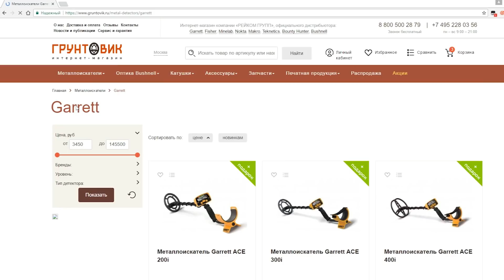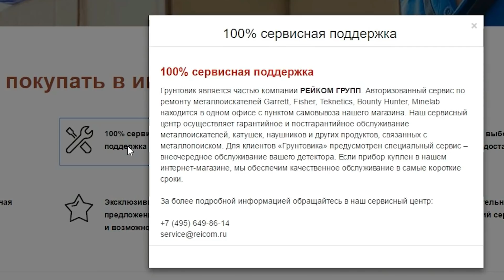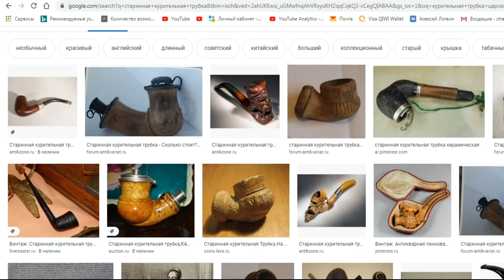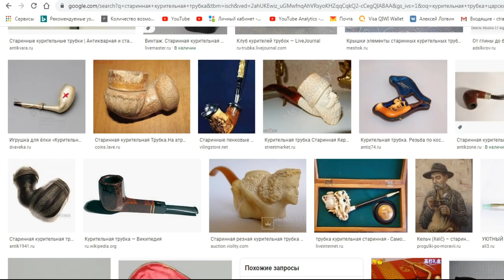КОГДА ВЫКОПАЛ НЕ ПОНЯЛ ЧТО ЭТО. ТАКОЕ НАХОЖУ ВПЕРВЫЕ.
Очередная поездка по старым местам. Погода совсем не стабильная и дождь мешал нам вести поиск. Но все же несмотря на такую погоду нам удалось покопать. Находки очень приятные, а одна вообще удивила меня. Сначала не понял что это, увидел позолоту и сразу стало ясно что что то интересное.

*Превью к каждому видео создается более яркое , для того что бы привлечь внимание .